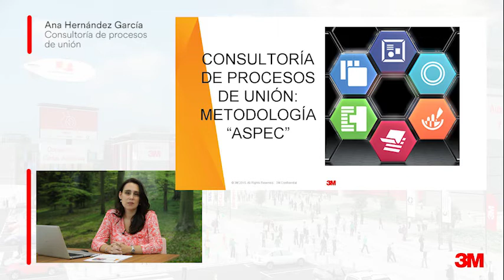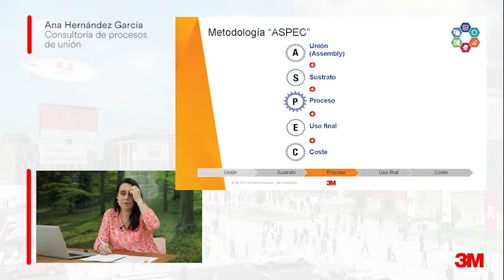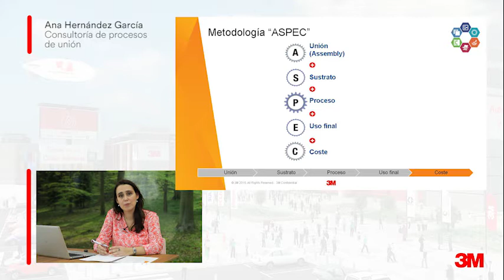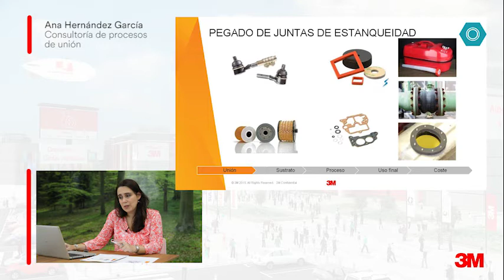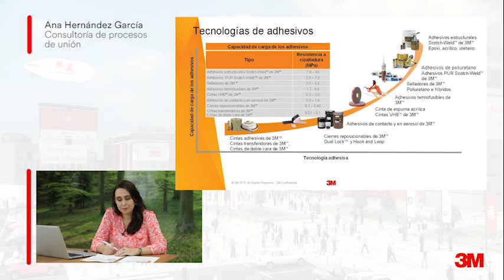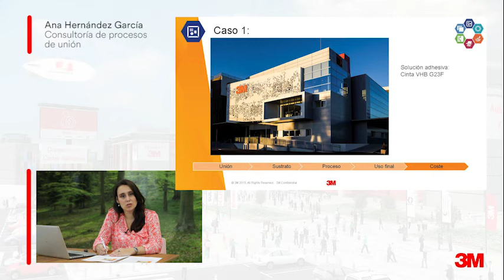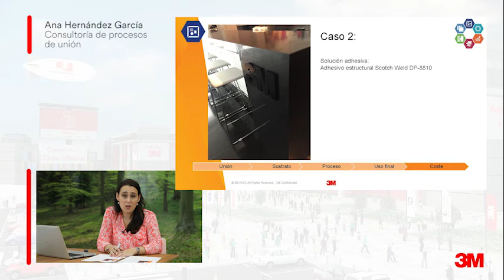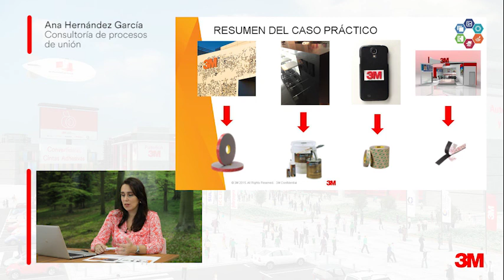Consultoría de procesos de unión. Webinario Feria Virtual de Soluciones Adhesivas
En 3M no sólo vendemos productos adhesivos, realizamos consultoría de procesos de unión. En este vídeo explicamos cómo realizamos esta consultoría siguiendo una metodología (ASPEC) y los beneficios que esta aproximación tiene para nuestros clientes. También vemos un ejemplo de aplicación de la metodología.